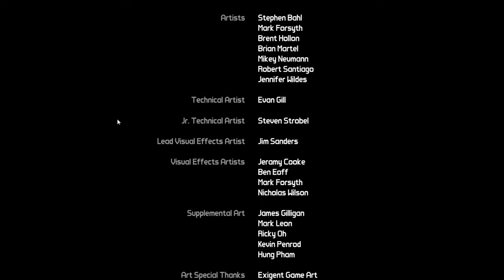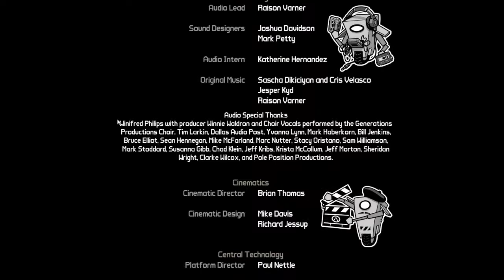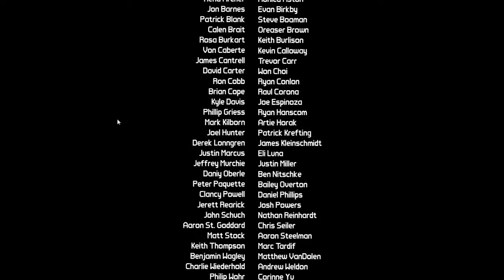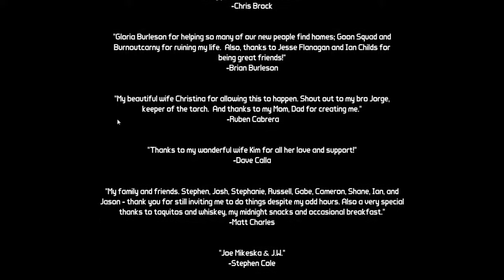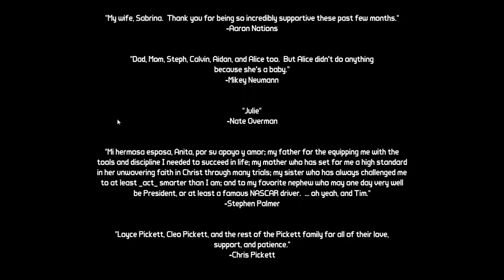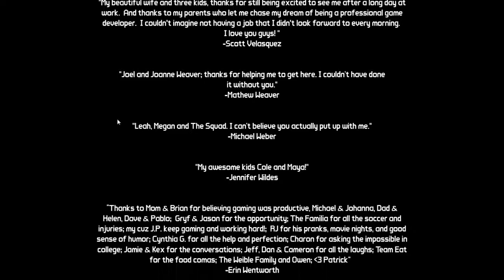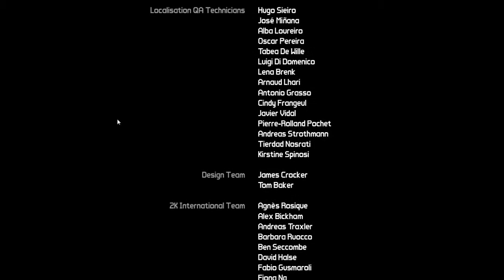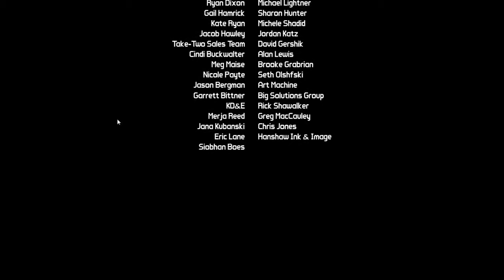LPT: Borderlands #060 - Endgegner